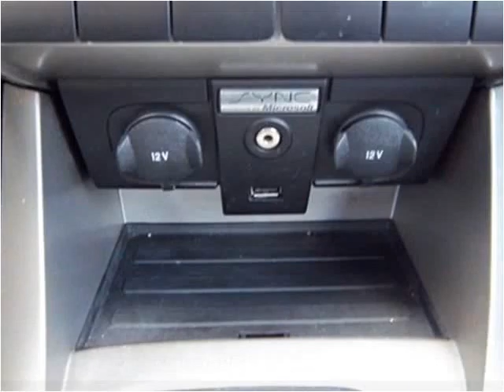2009 Ford Focus Used Cars Clayton NC